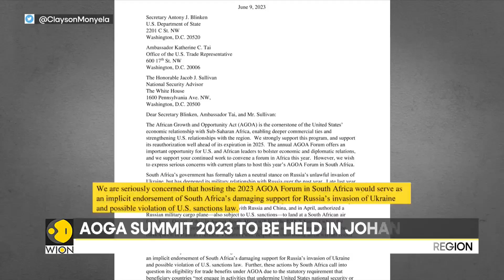AOGA Summit 2023 to be held in Johannesburg | South Africa News | WION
South Africa's decision to grant diplomatic immunity to Russian President Vladimir Putin for the BRICS summit has not gone down well with the US lawmakers. The top American lawmakers are now demanding the cancellation of a bilateral trade Summit with South Africa citing a deepening military relationship with Russia.